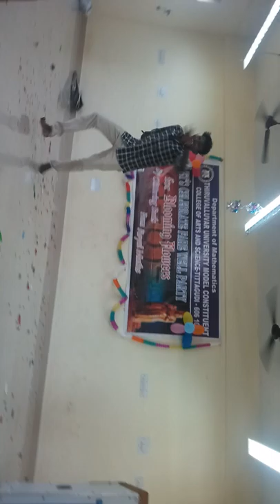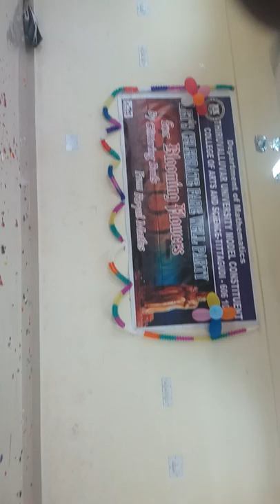SI Sure Farewell dance Department of mathematics